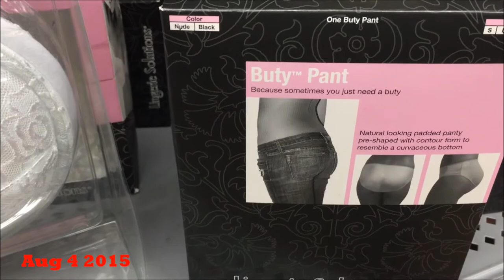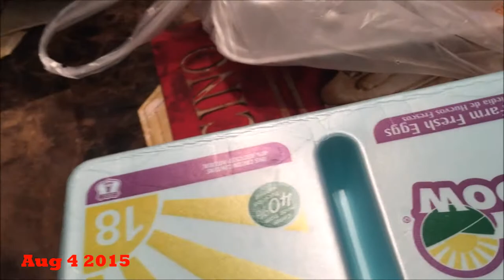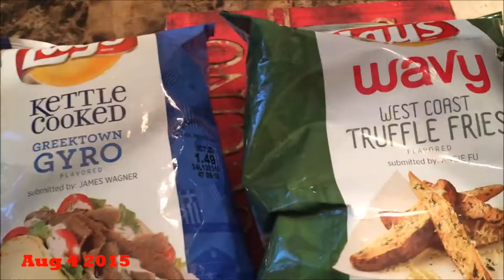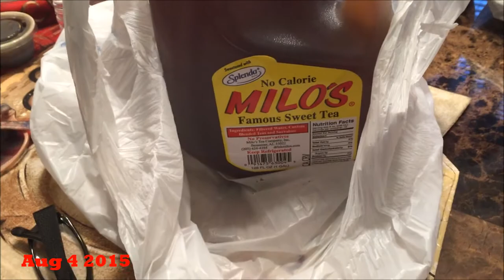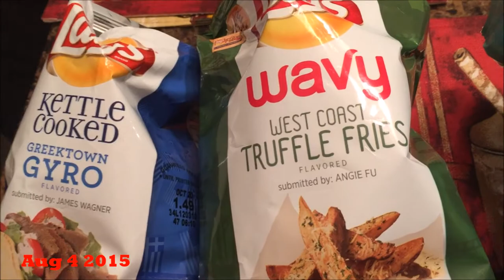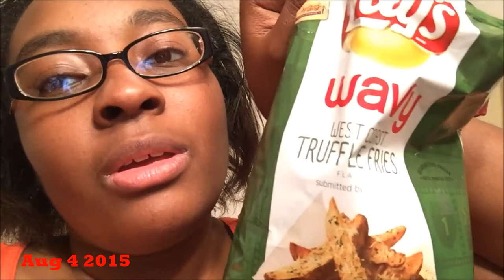New Lays Chips! Walmart Shopping! Chinese Food | Marquia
Did you guys taste the new lays chips yet?

Quiabia24